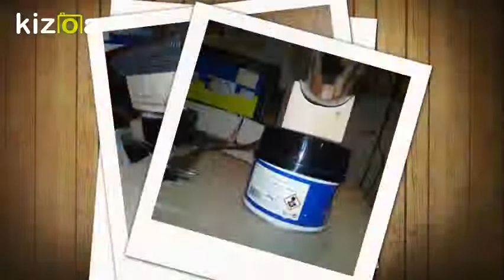Kiz HW50s palm rest Sgancio rapido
HW50s  palm rest Sgancio rapido